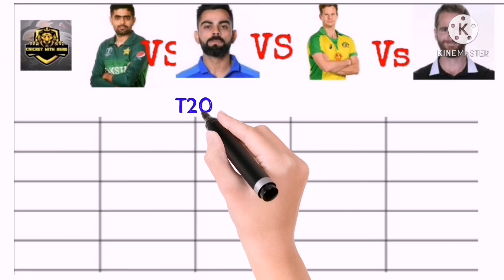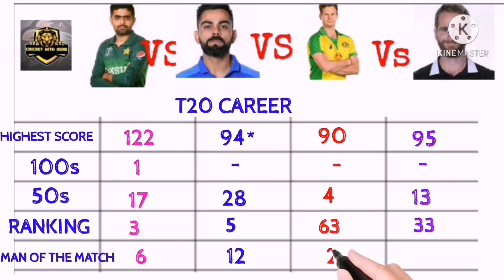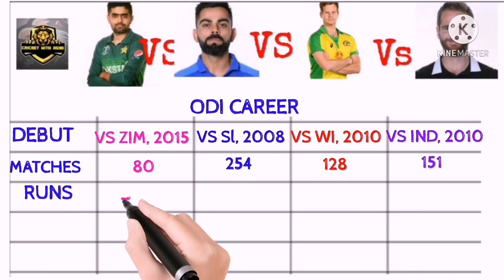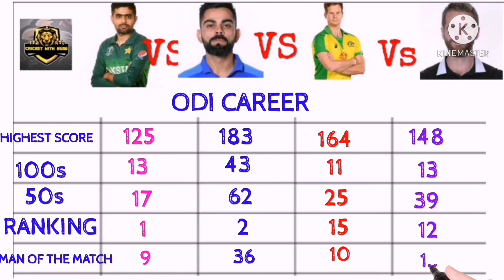BABAR AZAM VS VIRAT KOHLI VS STEVE SMITH VS KANE WILLIAMSON || FULL BATTING COMPARISON 2021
CRICKET WITH ASAD
RAMZAN MUBARAK ✨
BABAR AZAM VS VIRAT KOHLI VS STEVE SMITH VS KANE WILLIAMSON FULL COMPARISON (T20, ODI AND TEST)
RCB VS SRH FULL HEAD-TO-HEAD
RAMZAN MUBARAK
JASPRIT BUMRAH NET PRACTICE IN *REAL CRICKET 20*
*PLATINUM PACK OPENING IN REAL CRICKET 20*
TRIPOD 330A UNBOXING AND REVIEW